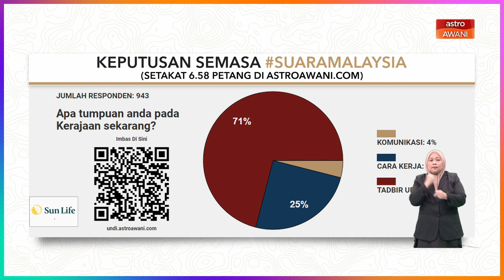SuaraMalaysia | 71 peratus rakyat fokus tadbir urus kerajaan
Kami telah bertanyakan kepada anda di pelbagai platform Astro AWANI.

Ini soalan yang kami lontarkan sejak 12 tengah malam tadi - apa tumpuan anda pada kerajaan sekarang?

Kami beri tiga pilihan jawapan dan ini keputusan yang diperolehi setakat jam 6 petang Sabtu.